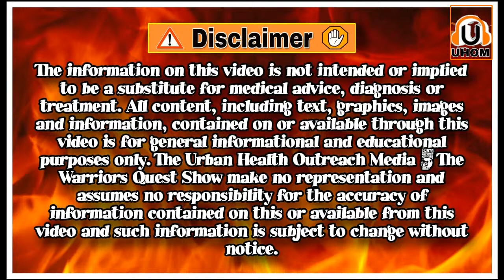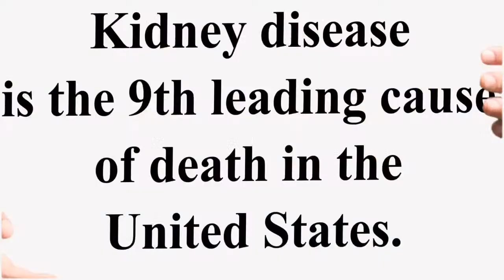DIALYSIS IN KENYA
Join Steve The Kidney Nurse and The Kidney Ambassador Moses Kennedy Saturday June 11th at 1:00 PM EST USA and 8:00 PM Kenya Time East Africa as they discuss dialysis in Kenya.